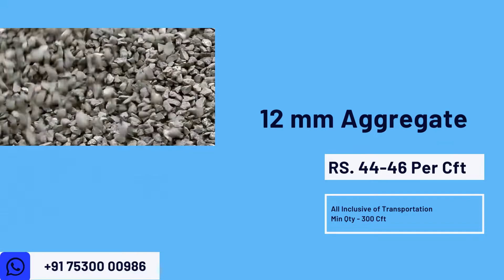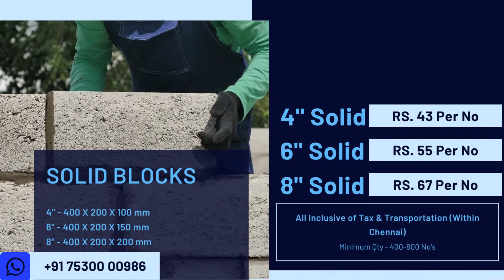22nd Sep | Building Materials Price | Daily Update